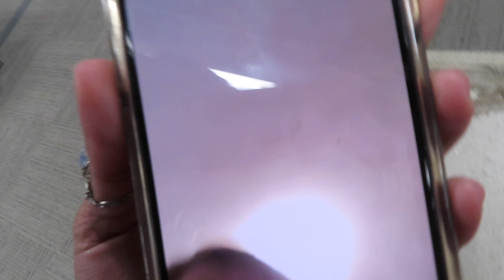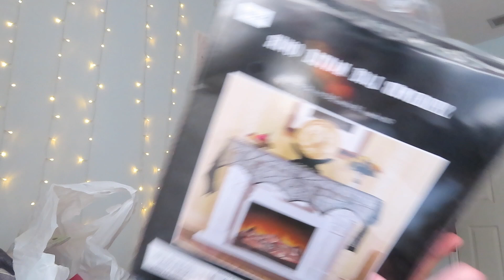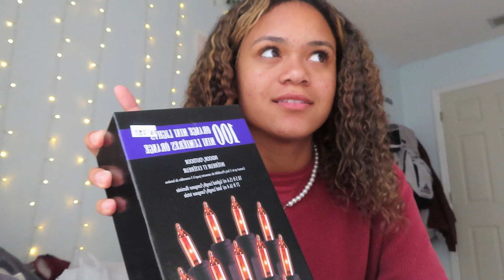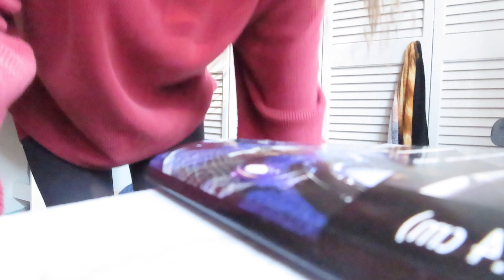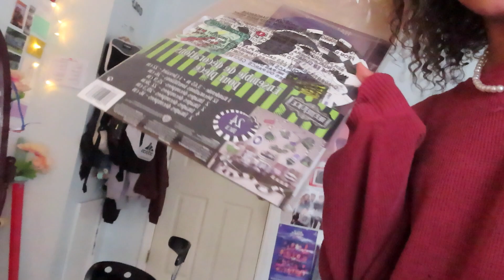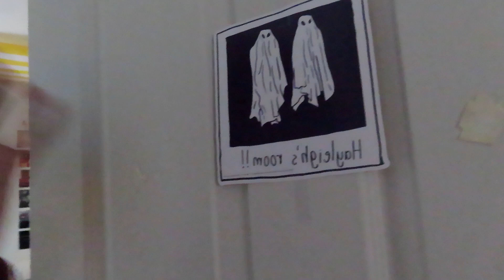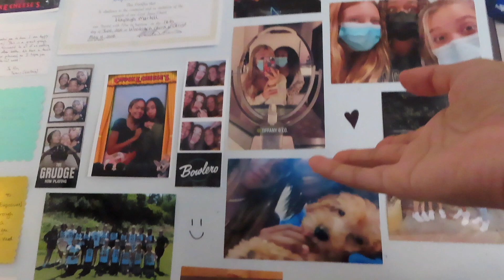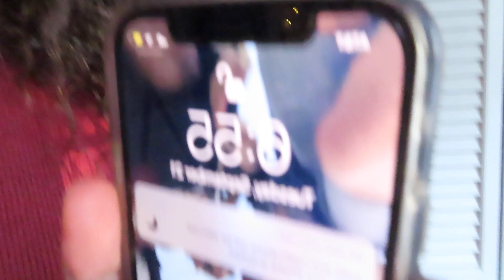decorate with me for halloween 2021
for the best quality
watch this video in 1080 p

snap: babyhayleigh8

bye bye :)